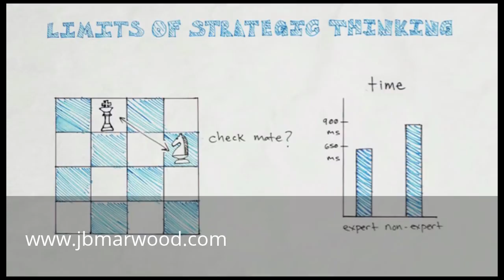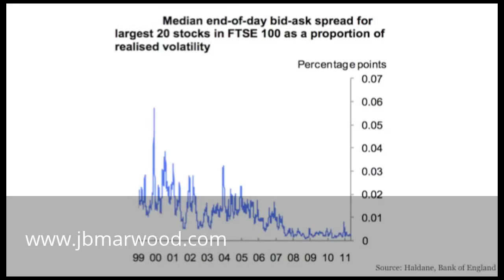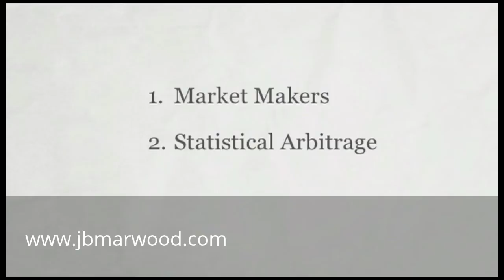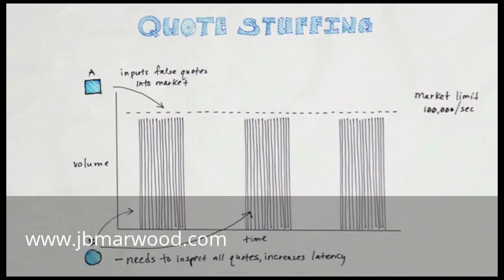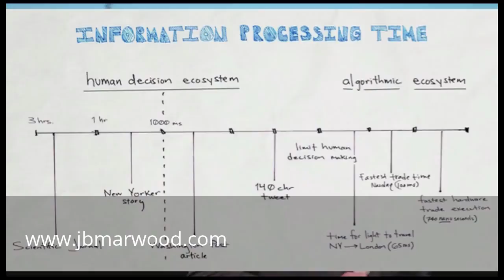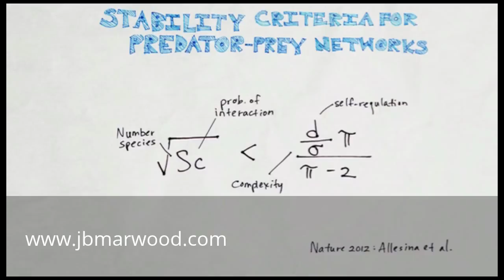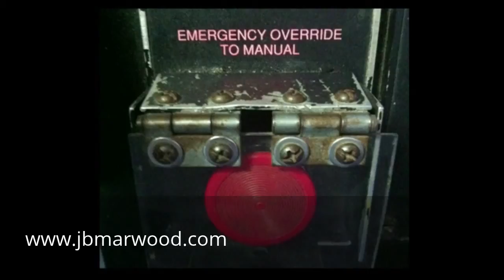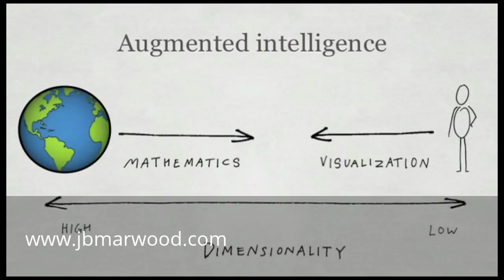Algorithmic trading and High frequency trading TED talk